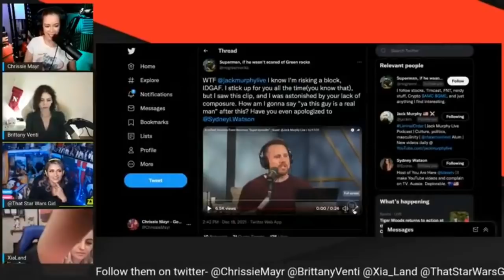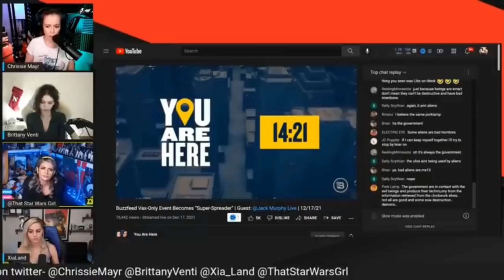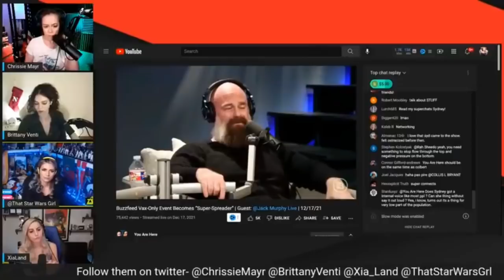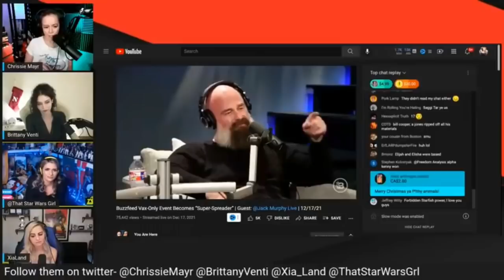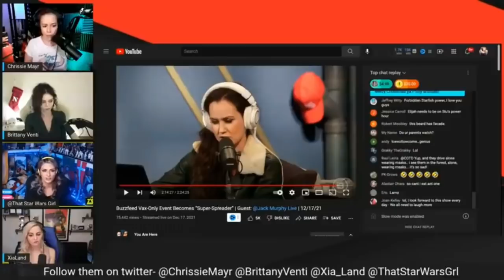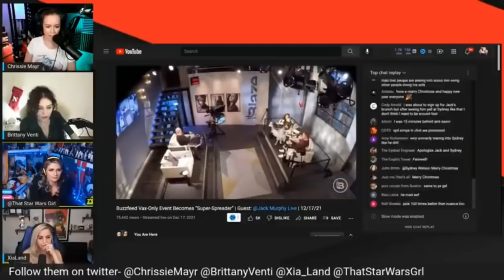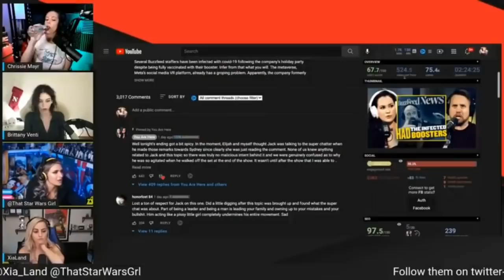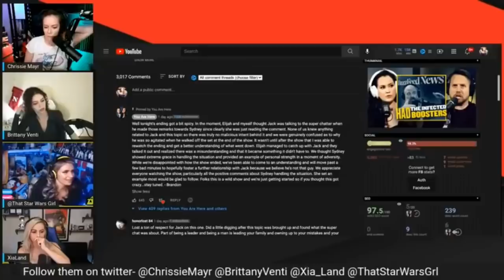Jack Murphy & Sydney Watson EXPLAINED by SimpCast: Chrissie Mayr, Brittany Venti, Anna TSWG, Xia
The SimpCast crew breakdown the Jack Murphy and Sydney Watson drama that occured on Blaze TV's You Are Here! Hosted by Sydney and Elijah Schaffer!

Jack Murphy is the founder of the Liminal Order and is a frequent guest on Tim Pool's TimCast IRL

SimpCast in this clip include Chrissie Mayr, Brittany Venti, Anna That Star Wars Girl, and Xia Anderson!

Try new NightMayr hot sauce from Silk City Hot Sauce!

STAND UP DATES:
1/6/22 - LEVITTOWN, NY (ALBUM RECORDING)
1/13/22 - DANBURY, CT